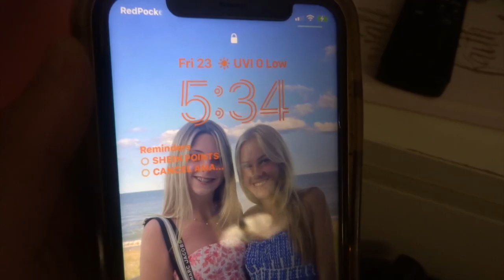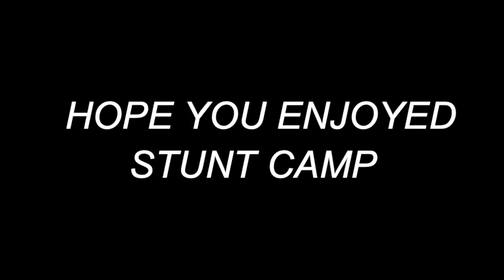STINGRAY ALLSTARS WORLD'S STUNT CAMP//w apple rays🍏✨❤️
I'm so excited to be a part of the 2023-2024 Stingray Allstars Apple. NEW YEAR NEW DIVISION!!

SOCIALS🍎
vsco-@laurenreece-
APPLE'S INSTAGRAM- @stingrays_apple
STINGRAY'S INSTAGRAM- @thestingrayallstars